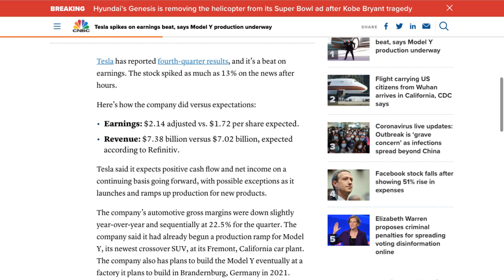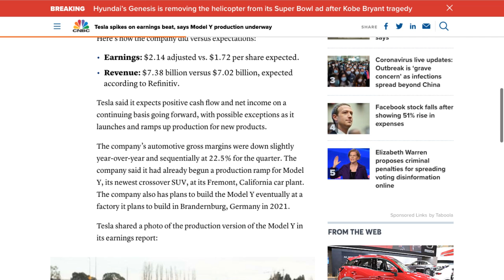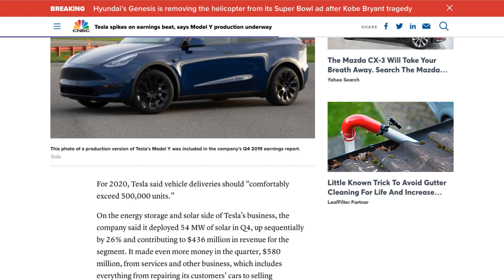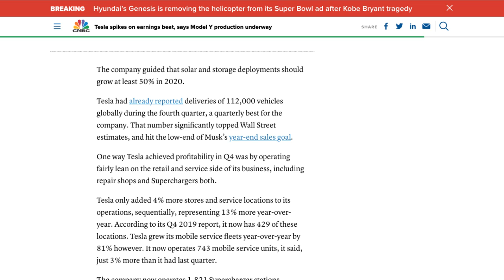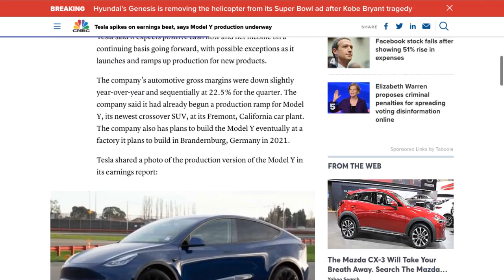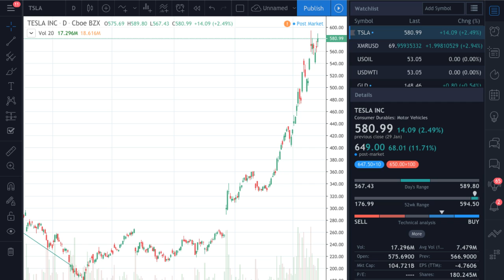TESLA EXPLODES Q4 2019 EARNINGS #1 PICK OF JANUARY 2020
a community for stocks, news, and trending topics.